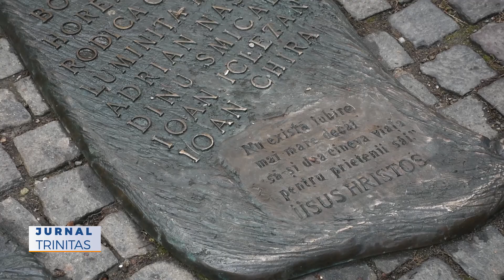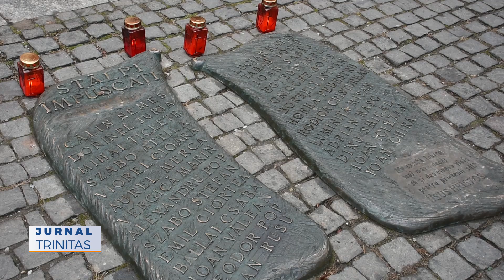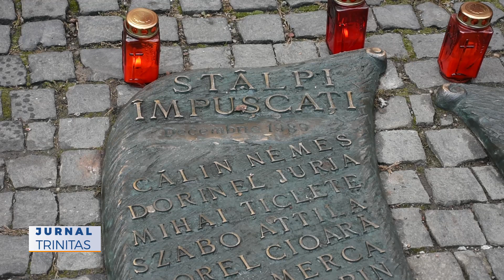Comemorarea eroilor Revoluției la Grupul statuar „Stâlpii împușcați”